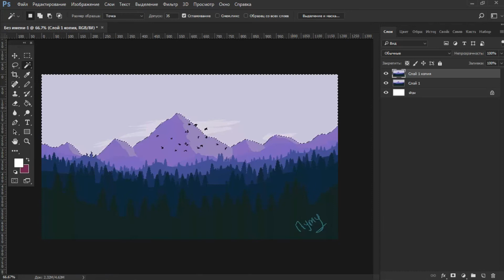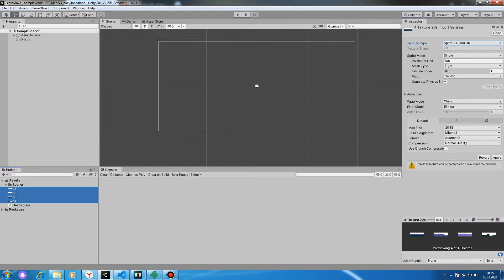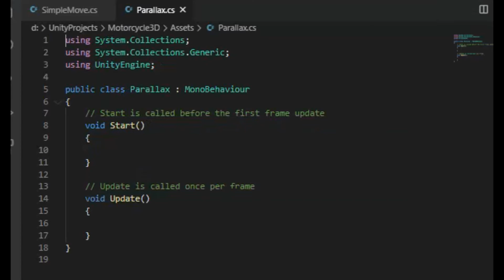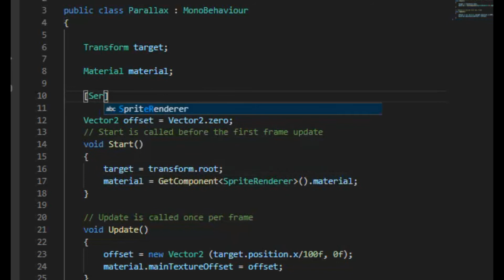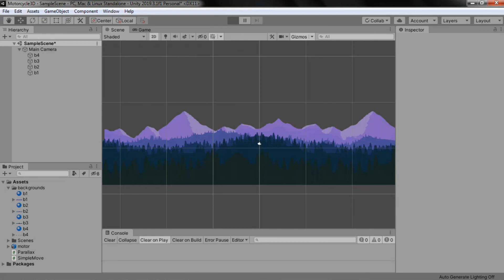Легчайший Parallax в Unity как сделать с нуля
В этом видео я покажу, как наиболее простым образом сделать паралакс (двигающиеся изображения заднего фона) на движке юнити с минимальным количеством написанного кода.

Пара не упомянутых момента: MeshType FullRect используется для правильного отображения offset в материале. Фоновые изображения можно найти в готовых сетах, без "веселья" в фотошопе. Вместо камеры можно использоваться любой другой объект, но если камера у вас следит за ним, то будет работать и так. Вариант с делением позиции на 100 работает только в случае, если изначально она у вас в нуле, в противном случае следует использовать другие способы реализации.